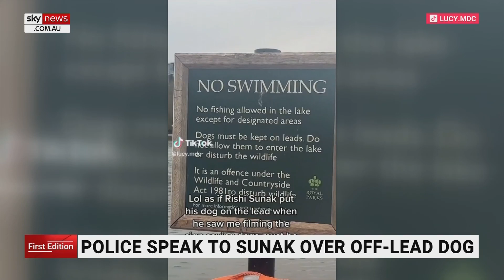Queen guitarist Brian May knighted by King Charles at Buckingham Palace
Queen guitarist Brian May has been knighted by King Charles III during a ceremony at Buckingham Palace.

The 75-year-old musician was honoured for his music and charity work.

May posted a photo of the moment to his Instagram, saying he had “no words”.